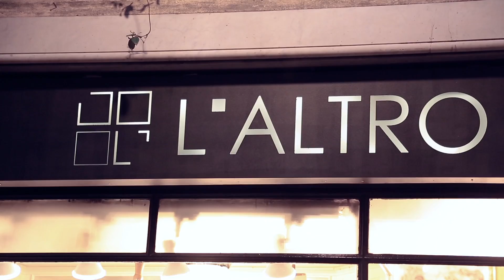Rather Be / Kiss | After Eight - Voice & Bass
After Eight - Voice & Bass